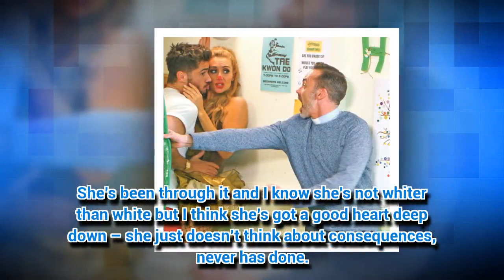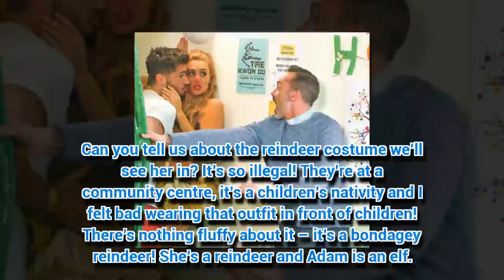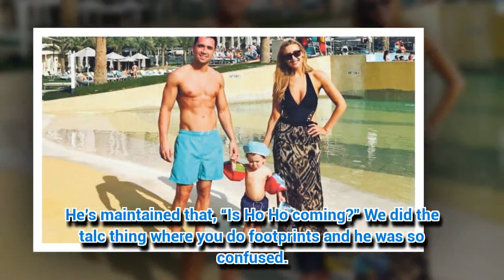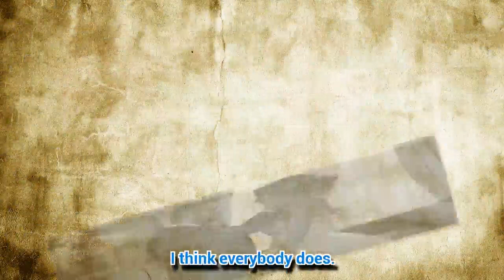Coronation Street: Catherine Tyldesley reveals future plans after announcing soap exit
AFTER announcing her departure from the soap, Catherine Tyldesley talks festivities and what
*If you see meaningful video, please like, co